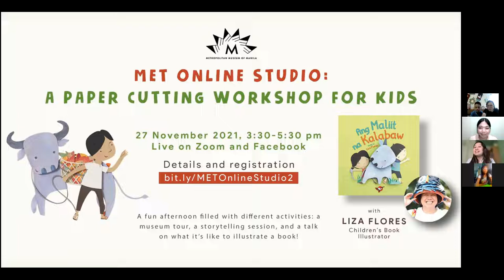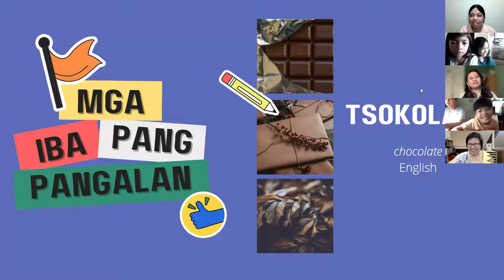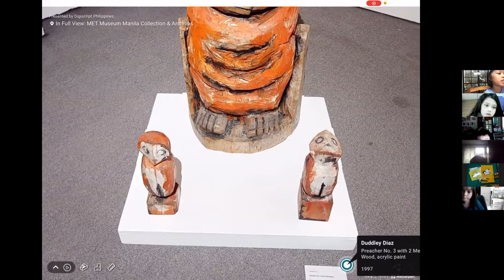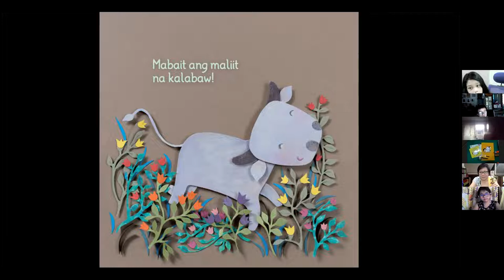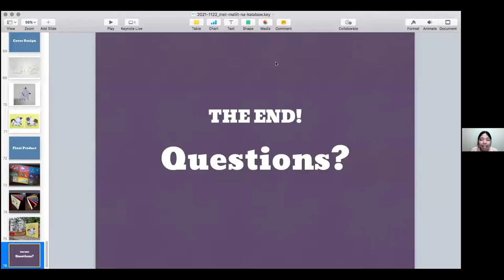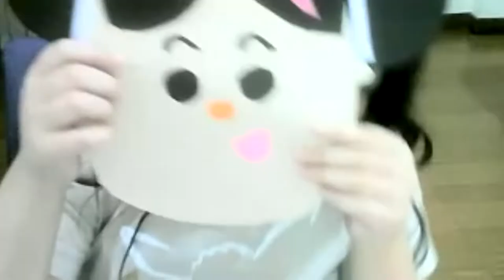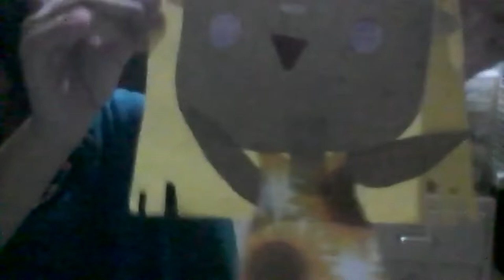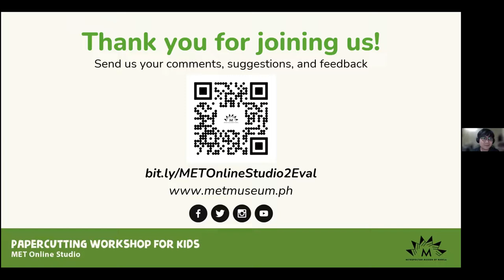M | Online Studio 2: Paper Cutting Workshop for Kids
This M Online Studio activity celebrated the National Children’s Month and the National Book Development Month in 2021. It featured the children's book "Ang Maliit na Kalabaw" illustrated by Liza Flores and the artworks from the Metropolitan Museum of Manila's 2021 exhibition "In Full View." The main activity was paper cutting and was attended by children 8-12  years old.

The workshop’s theme was “I can be kind and caring to everyone around me!” with the following objectives: For children to deepen their awareness and appreciation for Philippine storybooks; For children to reflect on acts of kindness and generosity they can do for everyone in time for the holidays through a paper cutting activity; To introduce children to Philippine artworks and artists.